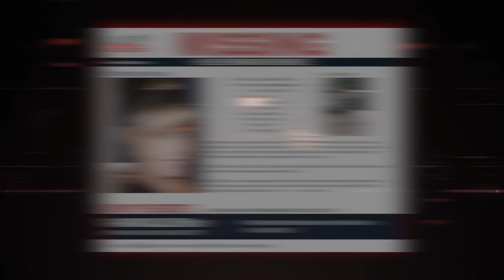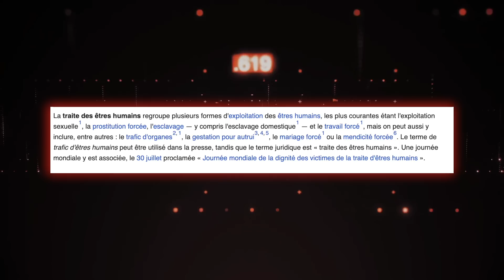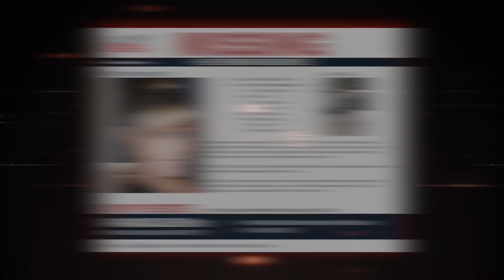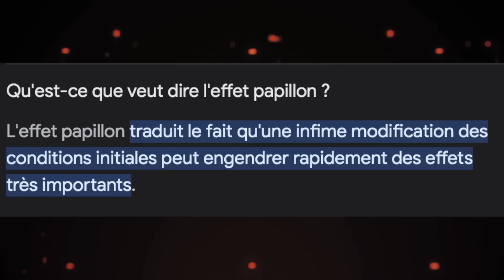🇺🇸 ELLE SE FAIT ASSASSINER PENDANT LE SPRING BREAK - Le tragique destin de Britannee Drexel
💬 PLAN DE LA VIDÉO :
Début de vidéo : 00:00
Un spring break fatal : 01:44
La disparition : 06:33
Le dénouement : 27:34
Le procès : 32:32
Conclusion : 40:28

COPYRIGHTS & MATÉRIAUX UTILISÉS :
• Idée de la vidéo & écriture : Rudy Koeppel & Eliott S
• Tournage : Rudy Koeppel & Eliott S
• Montage : Rudy Koeppel & Eliott S
• Caméra utilisée : Sony A7ii
• Éclairages : Neewer Soft Box
• Introduction & Outro : Rudy Koeppel, Eliott S
• Logiciel de montage : Adobe Première Pro CC 2020 (Rudy), FNCP X (Eliott)
• Miniature : Adobe Photosphop CC 2019, Snapseed, Facetune 2
• Sources : YouTube, Wikipédia, Google